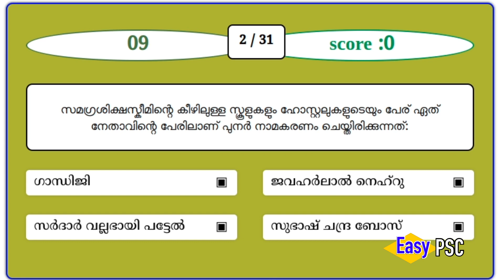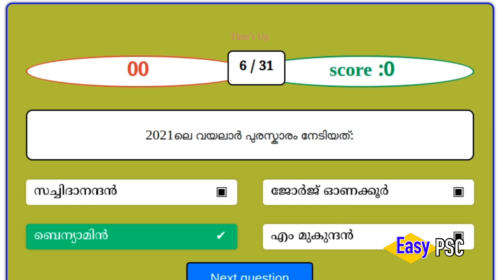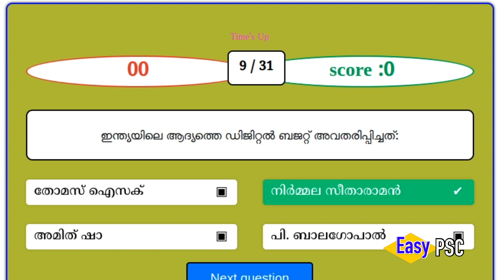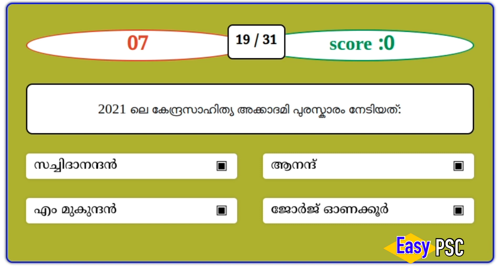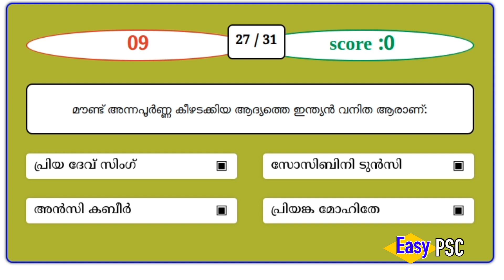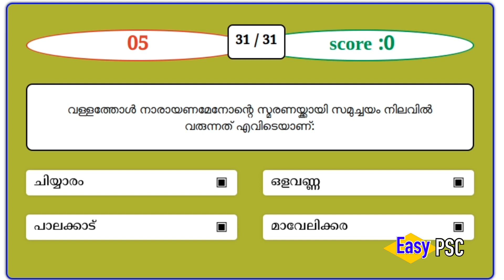PSC Bulletin Current Affairs Mock Test